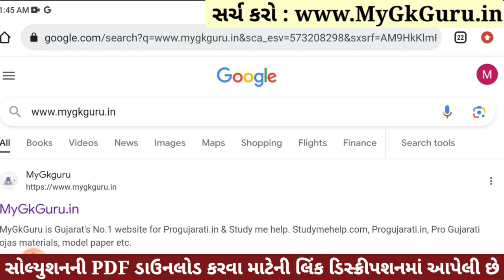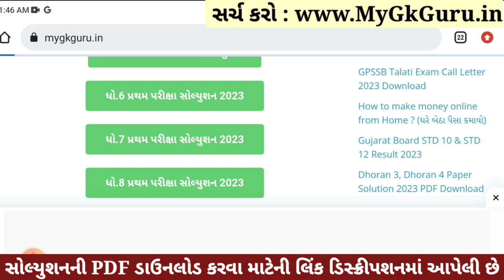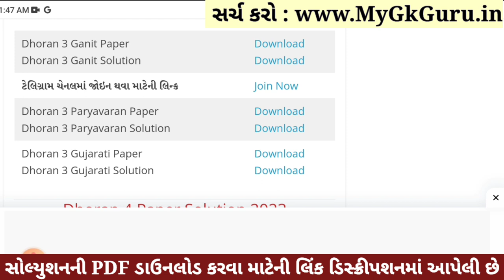Dhoran 3 Ganit Paper Solution 2023 STD 3, Std 3 Maths Paper Solution 2023 40 Marks, 27 October 2023